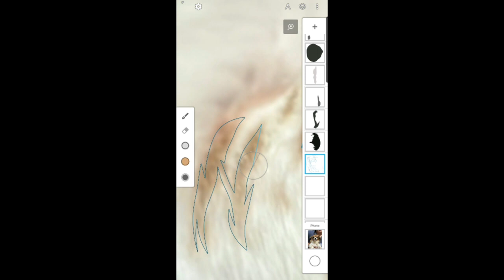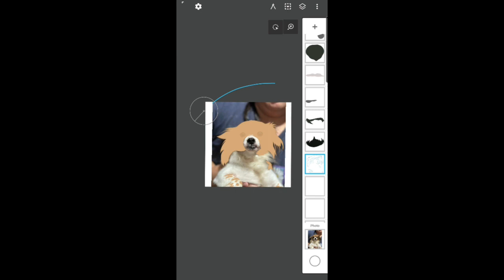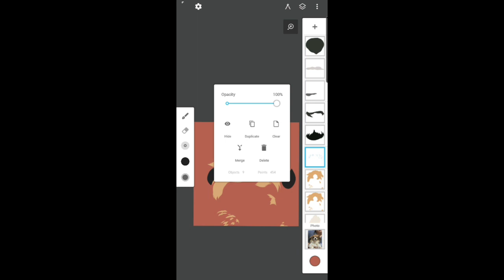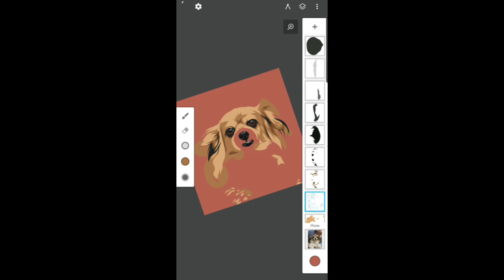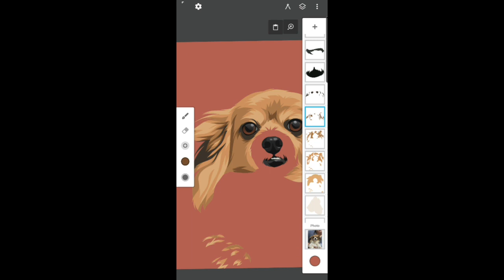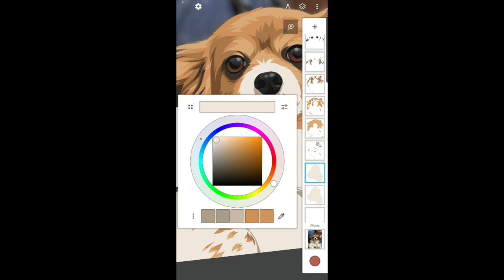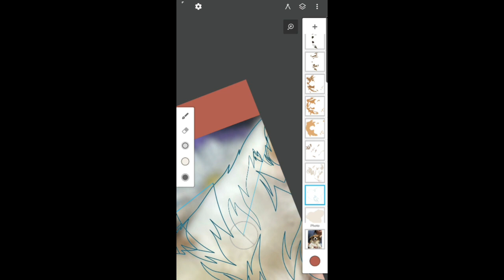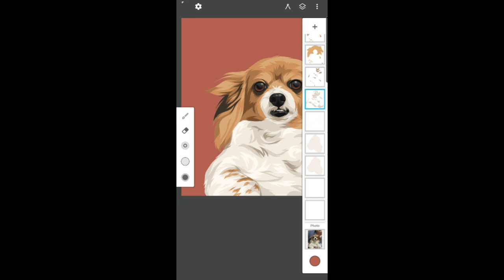PET VECTOR Tutorial | TIMELAPSE | Infinite Design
Pet Portrait / Vector Timelapse
using Infinite design
2023